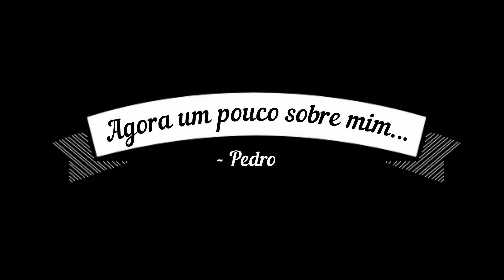Dublando Woody - Toy Story (com Guilherme Briggs) "Dubbing Woody (with Guilherme Briggs)"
Esse foi o dia em que conheci o Guilherme Briggs e fiz uma dublagem para ele. Ao final do vídeo, falei um pouco sobre mim para vocês me conhecerem melhor!

i'm just dubbing Woody with Guilherme Briggs, the first voice actor i've ever met.
i'm just telling my story of what can i do "now", i'm so sorry if anybody don't knows what im talking about, i'm autistic, i really want to make videos to help you guys, so i hope you all wil understand.